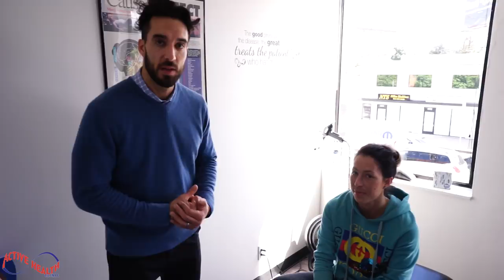Dr. Jason - Chiropractic for Ehlers Danlos Syndrome - Years of Pain